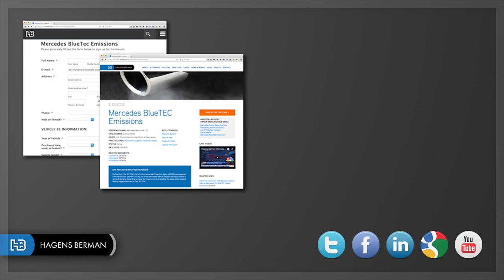New Lawsuit: Mercedes BlueTEC Diesels Fail Emissions Tests in Nearly All Real World Conditions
Today, owners of Mercedes BlueTEC diesel automobiles from 13 states filed an amended class-action lawsuit against Mercedes-Benz USA stating the automaker knowingly programmed its BlueTEC vehicles to release illegal levels of emissions in virtually all real world driving conditions and likely contain a “defeat device” used to cheat emissions testing, according to consumer-rights law firm, Hagens Berman.